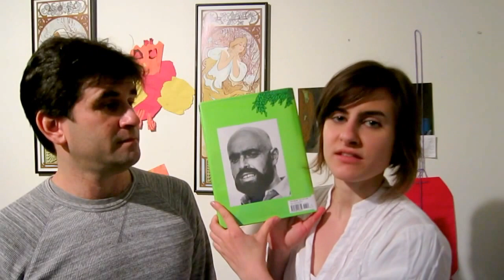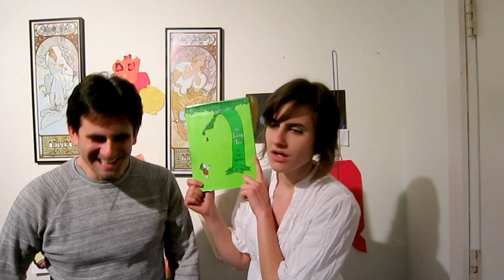The Giving Tree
Our Review of The Giving Tree